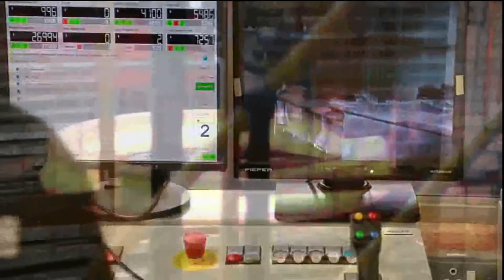DCD RINGROLLERS ЮАР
Производство колец и бандажей в ЮАР